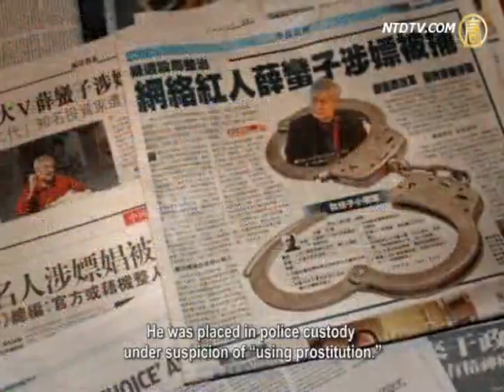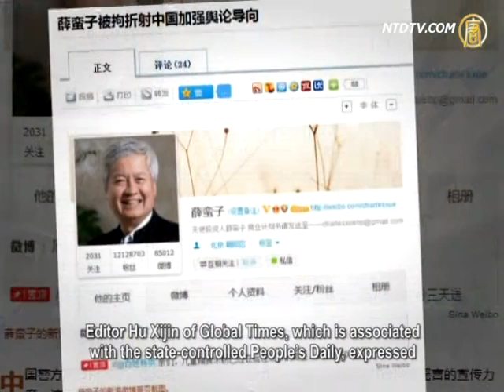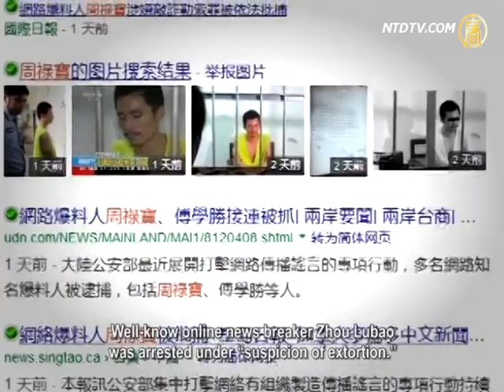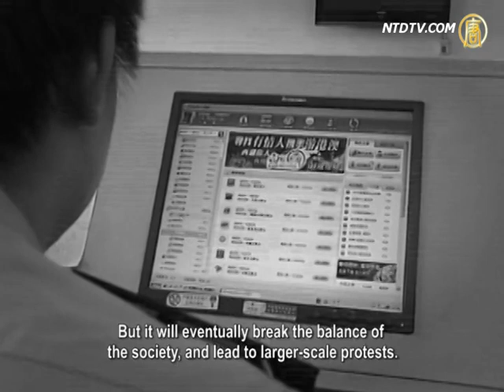CCP Punishes Influential Online Opinion Leaders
Chinese Communist Party (CCP) state media reported
that China's online opinion leader Xue Manzi, who has
12 million fans, was recently detained by the police.
This was for allegations of "using prostitution."

This is one in a series of arrests of influential online leaders,
and follows the arrest of Qin Huohuo, Liu Hu and Zhou Lubao.
Overseas commentators believe the CCP's arrest
of Xue Manzi under allegations of using prostitution
aims at warning influential online celebrities.
It aims to tightening its control, and analysts point
out that these actions can only arouse more anger.

On August 25, China's major media released a
report on Xue Manzi, whose real name is Xue Biqun.
Xue is a micro-blogger celebrity, as well
as well-known investor and a philanthropist.
He was placed in police custody
under suspicion of "using prostitution."
The news led to a public outcry, and even distracted
their focus from the "trial of the century", that of Bo Xilai.

Information was released by "Pingan Beijing",
Beijing Public Security Bureau's official microblog.
On August 23, Chaoyang Police arrested
60-year-old Xue Manzi and 22-year old
prostitute Zhang in a residential neighborhood.
The police emphasized that the arrested
was based on a "report from the public".
Many people believed this may
be a CCP plot against Xue Manzi.
Xue's arrest is related to the Qing Huohuo Case.

Zhu Jianguo, China political columnist: "The
real purpose of this arrest is to suppress online
critical voices, and to protect corrupt officials.
Otherwise, no government official will be spared
from critics, such as the scandals of Bo Xilai.
The CCP is afraid that even high-level officials are exposed.
They want to suppress online reporting of corruption."

During the "Internet Celebrity Social Responsibility Forum"
in early August, Lu Wei, who is the CCP National Internet
Information Office Chairman and former staff of Xinhua
News Agency warned Xue Manzi to "speak cautiously."
"If you do not want respect, I would tear it up."

Within a month, Xue Manzi was
arrested for "using prostitution."

Zhu Jianguo: "It does not want to directly implement a
ban. It slanders these online leaders, then bans them."

Some media professionals have criticized the CCP
authorities as "always adopting shameful means."
Netizens also question why the millionaire Xue Manzi
would use prostitution in a residential neighborhood.

Editor Hu Xijin of Global Times, which is associated
with the state-controlled People's Daily, expressed
that it is a CCP hidden rule to punish opponents
using allegations of sex scandal and tax scandals.
Hu Xijin warns people that they would be strictly
monitored for challenging the government.

Fan Yanqiong, freelance writer and blogger:
"It definitely suppresses people and scares people.
People want to express themselves, about their
concerns, so it gets at these figures to threaten people."

Recently, online writer Murong Xuecun, who has
over 4 million fans, had his account cancelled.
Online celebrity Qing Huohuo was
detained for "illegal business conduct".
Well-know online news breaker Zhou Lubao
was arrested under "suspicion of extortion."
Xinkuai Paper reporter Liu Hu, used his real
name for a report on CCP Industry and Commerce
General Bureau Vice Chairman Ma Zhengqi.
Liu Hu was detained on August 23 on
"suspicion of making and spread rumors."
All these, together with a "Combating Internet Rumors"
campaign across China, indicate the CCP authorities
are trying to strengthen control of online expression.
Influential online opinion leaders are their main targets.

Zhu Jianguo:"The scope of the suppression
is expanding and has surpassed any limit.
In fact, it signals the second Cultural Revolution.

The arrest of Xue Manzi implies other online
opinion leaders can be arrested as well.
This scope will expand to include all those who criticize the
government. It is to protect officials and suppress the people."

Zhu Jianguo thinks the authorities' suppression
of free speech might silence people for a while.
But it will eventually break the balance of
the society, and lead to larger-scale protests.
He believes that there will soon be more
people joining this group to tell the truth.